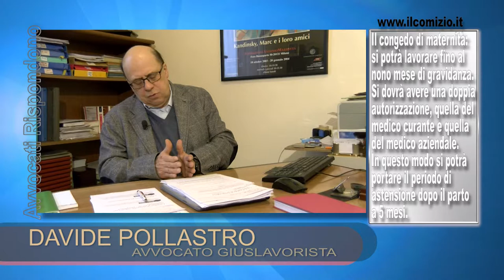Avvocati Rispondono "il congedo di maternità"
In questa puntata l'avvocato Davide Pollastro ci spiega quali sono le novità, relative al congedo per maternità, introdotte dal nuovo decreto dignità. Per poter lavorare fino al nono mese di gravidanza si dovranno avere le autorizzazioni del proprio medico curante e del medico aziendale...